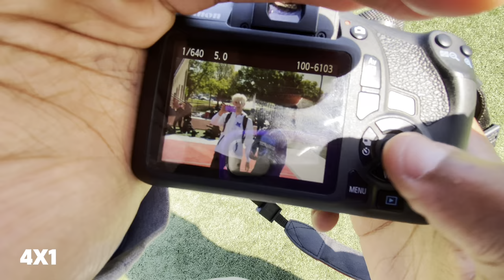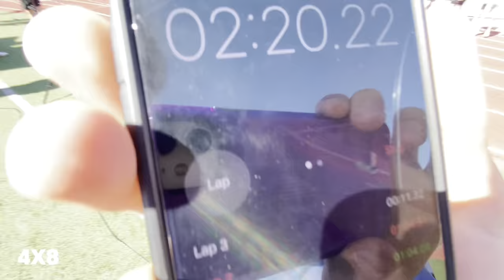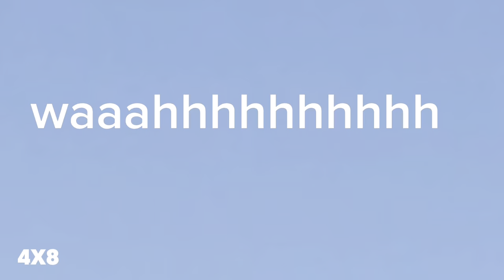2024 DUNCAN MEET‼️ | VLOG 4‼️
Vlog of a high school track meet. Includes solo events, relays, chats, comedy, and more!